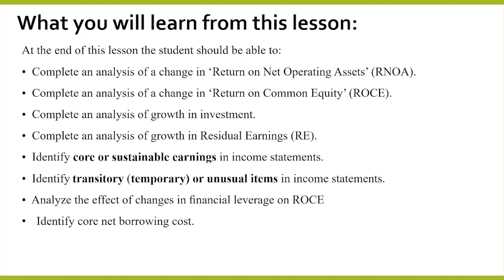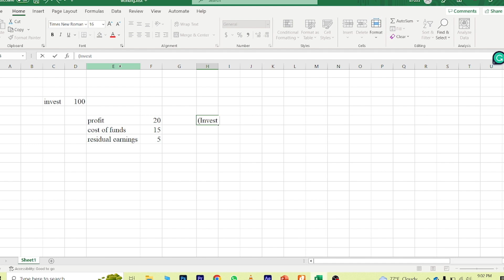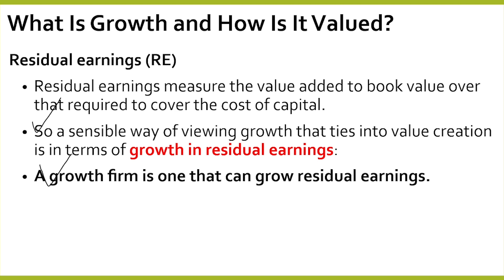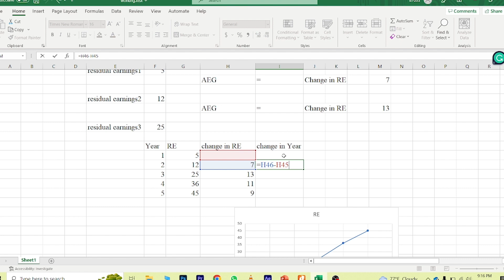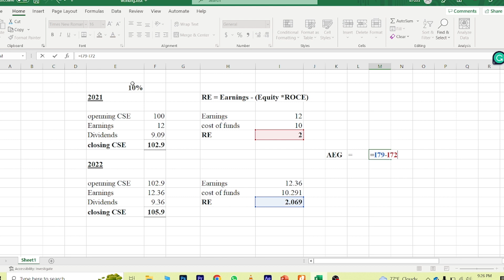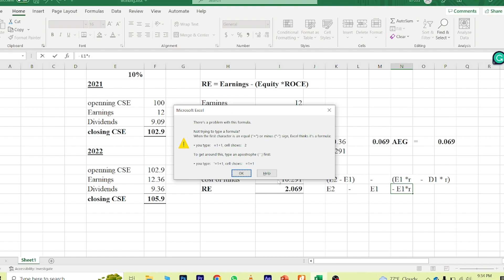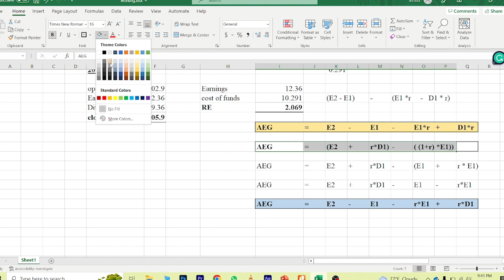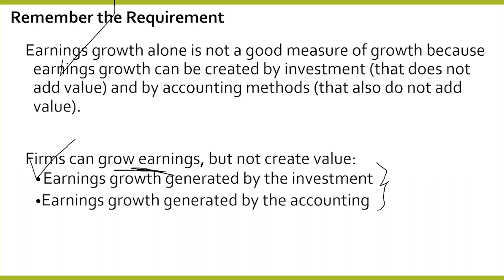The Growth analysis and Sustainable Earnings - Part 01